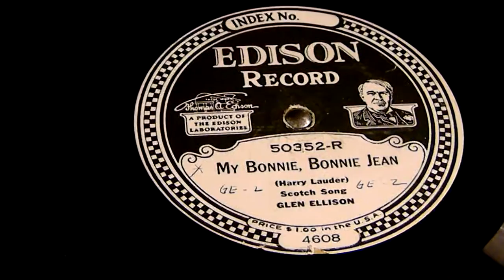My Bonnie, Bonnie Jean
Glen  Ellison
Edison 50352-E